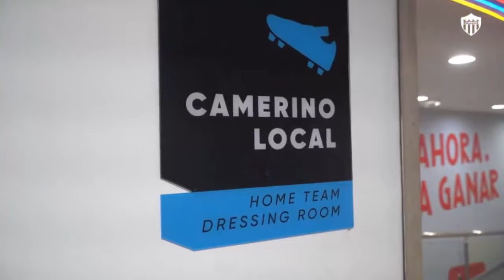JUNIOR de BARRANQUILLA Carlos BACCA EMOTIVO DISCURSO SACA LAGRIMAS CAMBIOS EN LA TITULAR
JUNIOR de BARRANQUILLA Carlos BACCA EMOTIVO DISCURSO antes de SUPERLIGA SACA LAGRIMAS CAMBIOS EN LA TITULAR vs MILLONARIOS